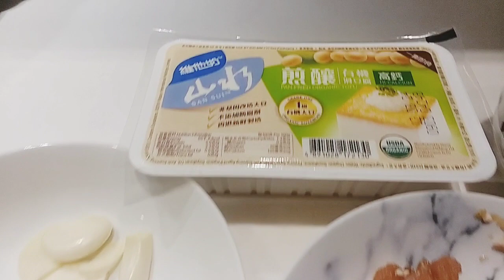How to cook Mapo tofu/Chinese Style /Quick and easy recipe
Ingredients :
tofu
minced pork
spring onions
garlic
ginger
peppercorn

Marinate :
minced pork
1 tbsp soy sauce
1/4 tsp white pepper
1/2 tsp sugar

Sauce :
1 tbsp broad bean paste
1 tsp sugar
1 tsp light soy sauce
1/2 tsp cornstarch
150 ml water
1/2 tsp salt